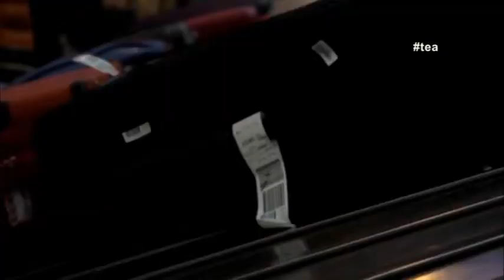Judiciary's Vacation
They act like outlaws.